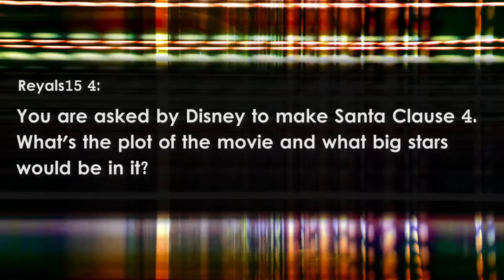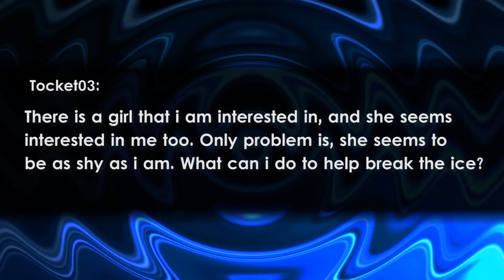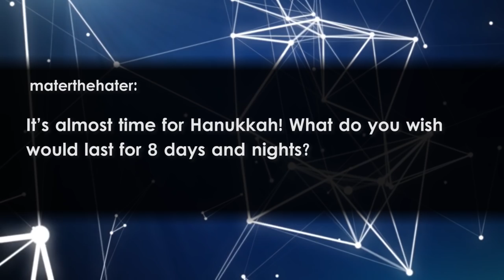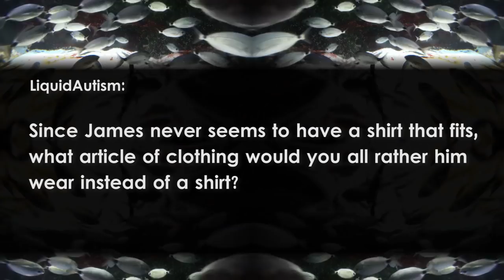STUCK IN THE FRIEND ZONE? - Open Haus #147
T.V. Trivia Time!
Q: How many of Home Improvement's P.A.s did Jonathan Taylor Thomas impregnate during the show's eight seasons?
A: Trick question! The P.A.s were only there to get him started. JTT refused to bestow his seed upon anything lower than a costumer.